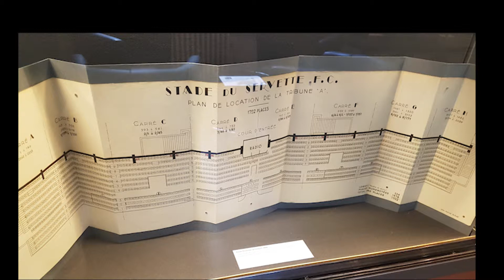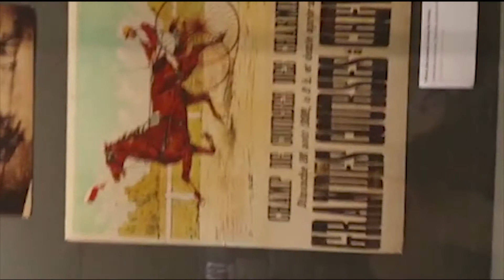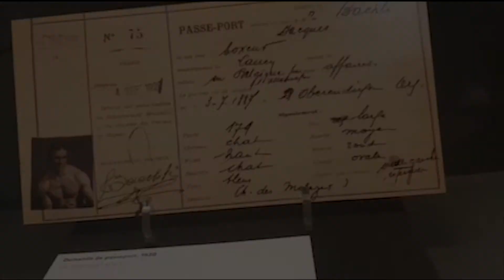Empreinte sportives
Réalisé par Merilyn.